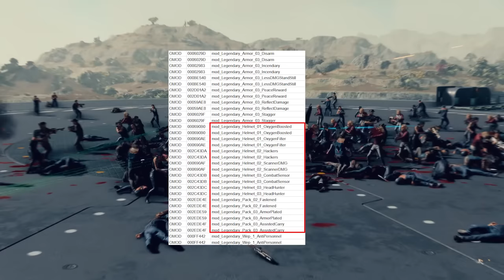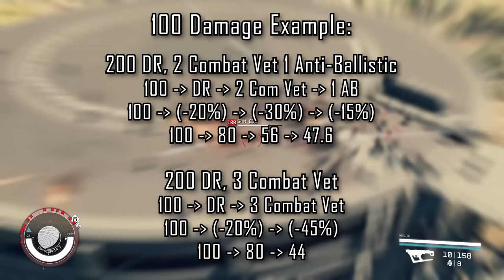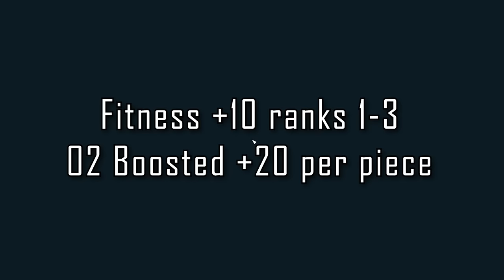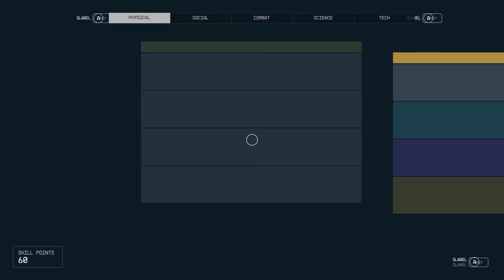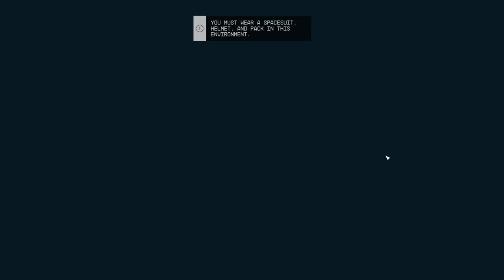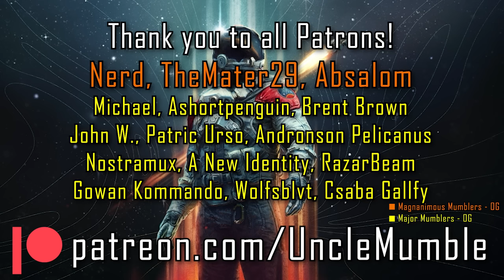Starfield's BEST & WORST Legendary Armor Effects | Complete Analysis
I put all 32 armor and equipment effects to the test in Starfield to see if legendary gear really matters or not. Come find out what ranks best and worst of the bunch and learn some interesting things along the way. Full analysis and breakdown included.
The Starfield Handbook is your ultimate guide to everything Starfield. Each entry is the result of hours of thorough research, testing, and analysis to bring you accurate and reliable information that will help you on your journey through the Starfield universe.
🅿 Support me directly & access Patron exclusive content - Special Discount for first 25 Patrons

00:00 Intro
00:39 Equipment Effects Explained - Tiers, Restrictions, Etc.
02:01 Chameleon
03:22 Bolstering
04:33 Ablative, Anti-Ballistic, Beast Hunter, Combat Veteran, Sturdy, Technician
06:36 O2 Boosted
07:31 O2 Filter
08:14 Auto Medic
09:11 Resource Hauler
09:38 Weapon Holster
10:13 Antiseptic, Galvanized, Leadlined, Liquid Cooled
11:17 Acrobat
12:11 Hacker
13:22 Analyzer
13:48 Fastened
13:58 Reactive
14:58 Repulsing
16:21 Mirrored
16:43 Incendiary
17:57 Mechanized
18:17 Armor Plated
18:38 Headhunter
19:46 Assisted Carry
21:12 Sentinel
22:36 Peacemaker
22:55 Sensor Chip
23:51 Conclusions
24:55 Outro